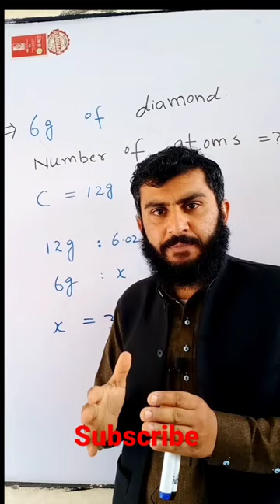carbon atoms in 6g of diamonds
in this video we have discussed to calculate number of carbon atoms in 6 grams of diamonds